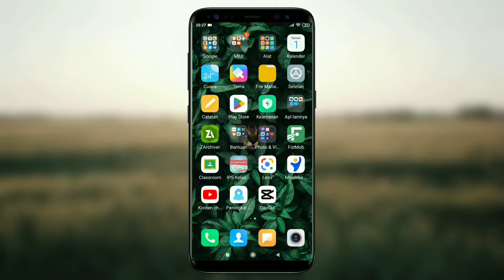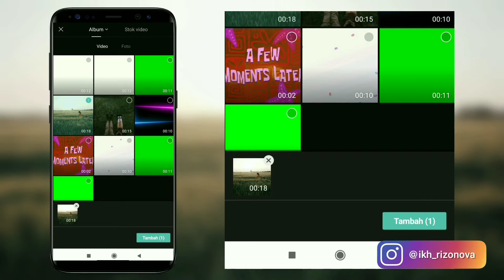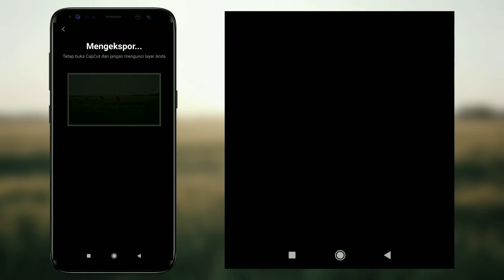Cara Edit Video Freeze Frame Di CapCut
Di video kali ini tutorial tentang cara edit video freeze frame di aplikasi Capcut